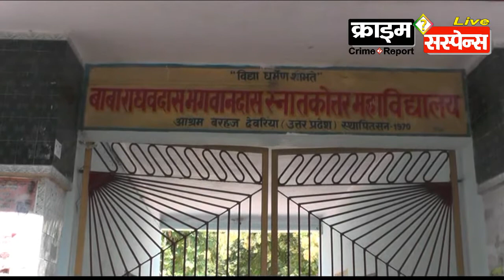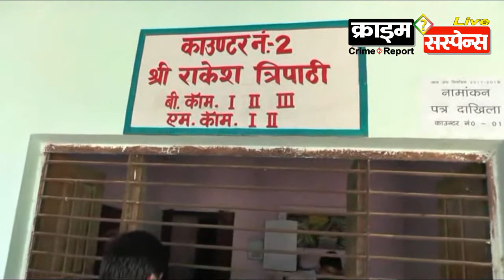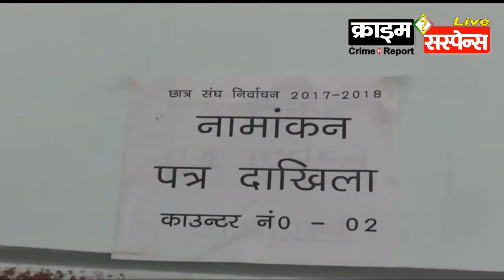Deoria news : छात्र संघ चुनाव के लिए उमीदवारों का नामांकन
report- Amit Raj Pal
उत्तरप्रदेश सरकार के तरफ से महाविद्यालयों में छात्र संघ चुनाव के आदेश के बाद होते ही देवरिया जिले के बाबा राघवदास भगवानदास स्नातकोत्तर महाविद्यालय बरहज देवरिया में छात्र संघ चुनाव के लिए 16 उमीदवारों ने नामांकन किया । नामांकन के लिए उमीदवारों ने तरह- तरह के प्रदर्शन कर नामांकन किया। उमीदवारों का प्रदर्शन देख पुलिस प्रशासन भी मुस्तैद रही ।

नामांकन दाखिला 11 बजे से दो बजे तक चुनाव अधिकारी डॉ.विजय प्रकाश पांडेय की देख रेख में हुआ। चुनाव अधिकारी ने बताया कि अध्यक्ष व महामंत्री पद के चार- चार ,उपाध्यक्ष व संयुक्त मंत्री के दो- दो , पुस्तकालय मंत्री के तीन व वाणिज्य मंत्री के लिए एक उमीदवार ने महाविद्यालय में बनाए गए दो काउंटर पर नामांकन पत्र दाखिल किया ।